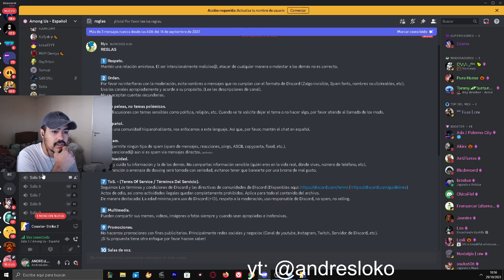2 Minutos de COUNTER STRIKE 2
PRIMERO QUE NADA BUENOS DÍAS, BUENAS TARDES O BUENAS NOCHES! XD